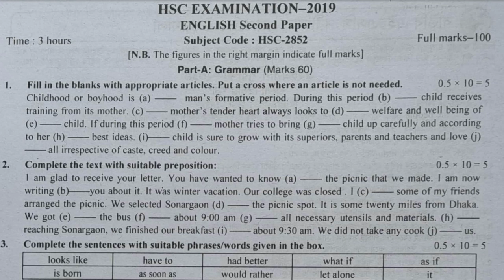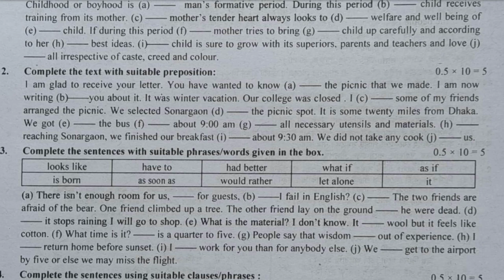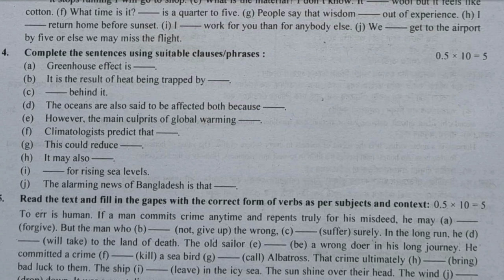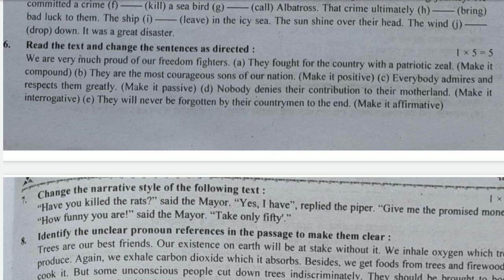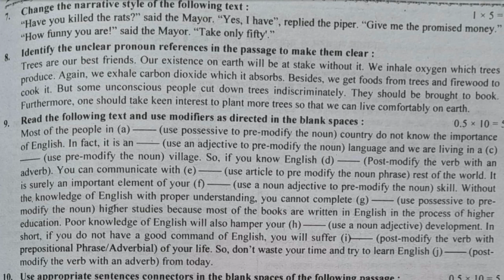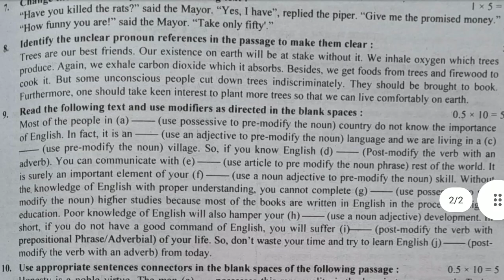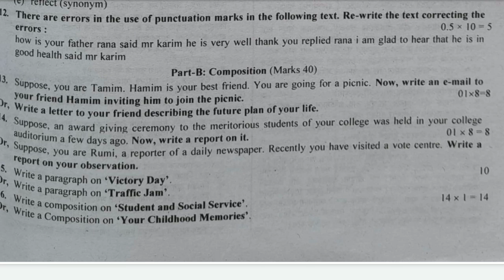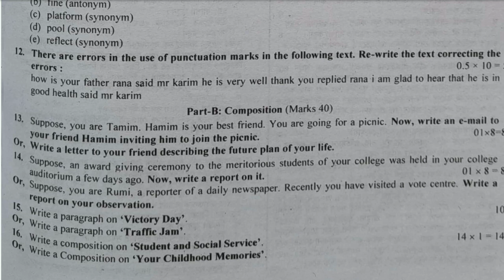উন্মুক্ত এইচএসসি ২য় বর্ষ ইংরেজি বোর্ড প্রশ্ন,Open University HSC English 2nd Paper Question,English